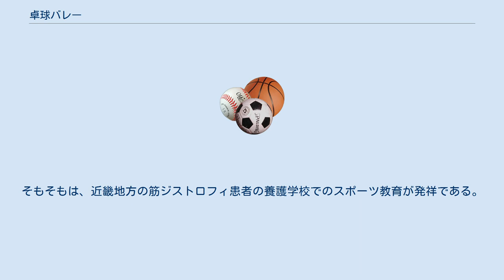卓球バレー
卓球バレー（たっきゅうバレー）とは、中・重度の身体障害者向け（椅子に座れば全ての人が参加可能）のスポーツである。
 名前の通り、基本的なルールは「卓球」と「バレーボール」を合成したものであり、卓球のようにラケットでボールを打ち合うが、卓球台を多数のメンバー（6人制が多い）で囲み、相手の打球を3回以内で相手エリアに返すということや、タッチネット・オーバーネット・ドリブルなどがバレーボールのルールより採用されている。
 卓球ともバレーボールとも大きく違う点は3点。
卓球台中央に貼られたネットと使用するボール・ラケットである。
 通常、卓球のネットは卓球台との隙間は無いが、当競技では台とネットの間にボールが通るよう隙間（ボール1個半分）を設ける為に通常より高くセットし、ボールはネットの下をゴロで転がす形で打ち合うのが基本である。
 使用球はサウンドテーブルテニス（旧称：盲人卓球）の使用球（サウンドボールという、音が鳴るようにピン球の中に金属球が入っており、ボールの軌道が聴覚で分るようになったもの）を流用しているが、音が出るという目的ではなく玉が弾まないよう重くするのが目的である。
 ラケットは通常の卓球のような楕円形はしておらず、長方形のラバーを張らない板（長めのかまぼこ板のよう）で卓球台を滑らせる形で使用する。
握りにくい選手への配慮での加工や伸縮包帯などでの固定は可。
 最大の特徴は車いすもしくは椅子に座って競技をすることであり、逆に立ち上がったり椅子を移動させてしまうことはファウルであり、この意味で、健常者も障害者もイーブンで参加できるスポーツと言える。
 1974年ごろに日本で発祥したスポーツ。
そもそもは、近畿地方の筋ジストロフィ患者の養護学校でのスポーツ教育が発祥である。